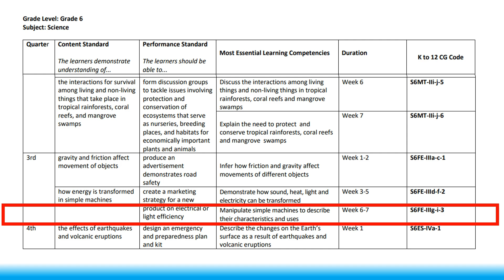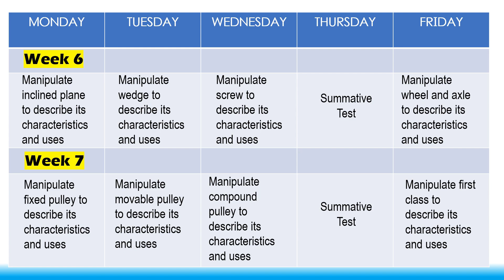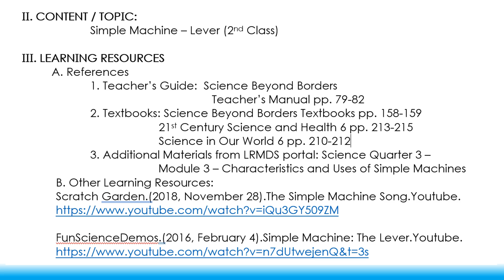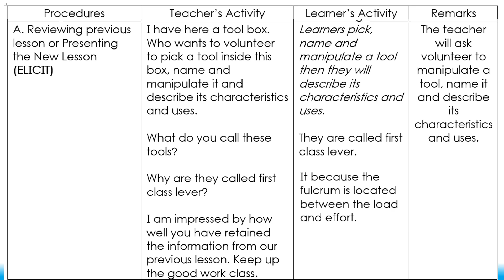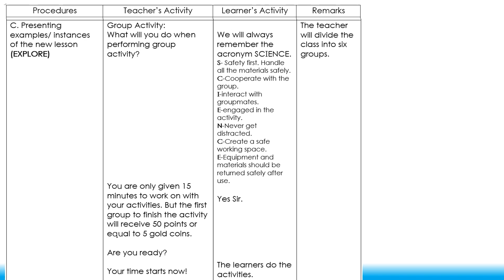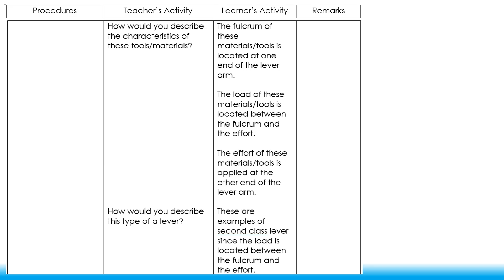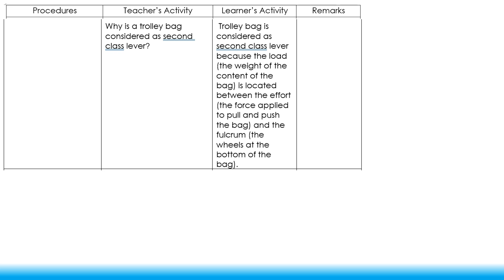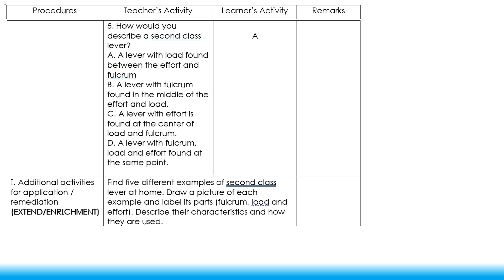My Detailed Lesson Plan in Science 6 about 2nd Class Lever II for My Q3 Classroom Observation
My Detailed Lesson Plan in Science 6 about 2nd Class Lever II for My Q3 C.O. (Classroom Observation)